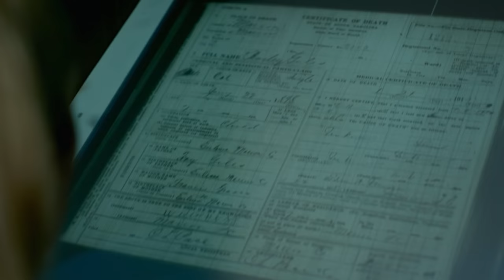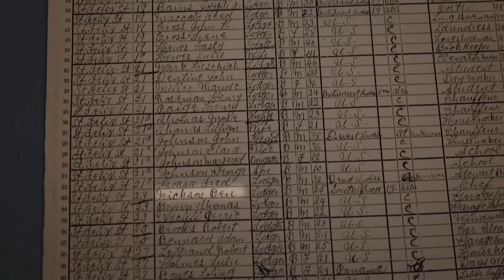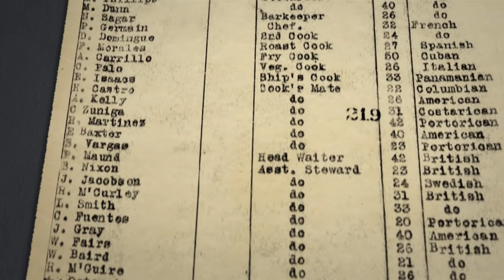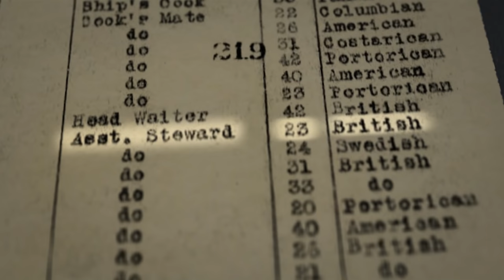Leslie Odom Jr. Discovers His African Family Legacy on Finding Your Roots | Ancestry®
Actor, singer and Broadway star Leslie Odom Jr. celebrates his grandfather’s life and takes a closer look at his great-grandfather’s hidden history in this episode of Finding Your Roots.

00:00 Introduction
0:44 Leslie Odom Jr.’s bond with his grandfather
1:40 Leslie Odom Jr. traces his roots back to South Africa